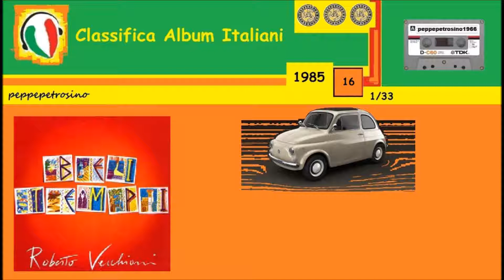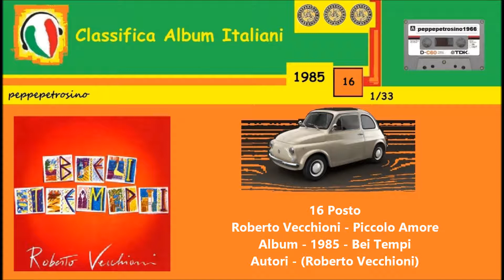Roberto Vecchioni - Piccolo Amore - 1985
1985 - Classifica Album Italiani
16 Posto - Roberto Vecchioni - Piccolo Amore
Album - 1985 - Bei Tempi - Autori - (Roberto Vecchioni)